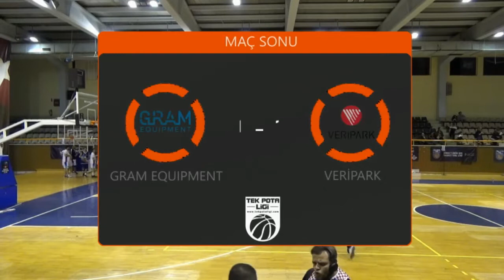5. Hafta | Gram Equipment - Veripark |2019 Güz Dönemi